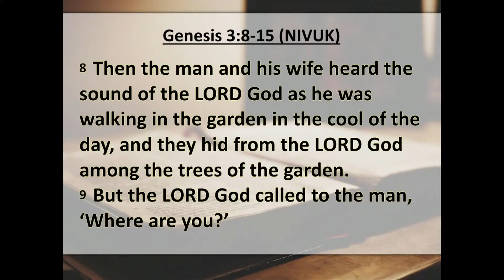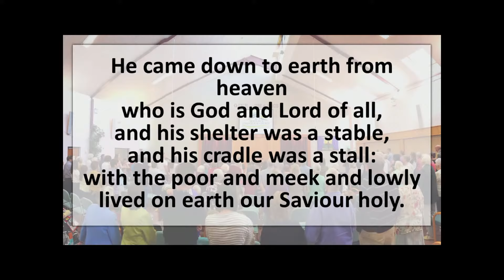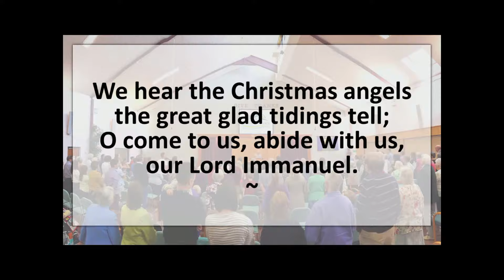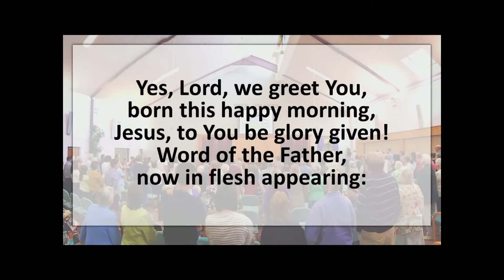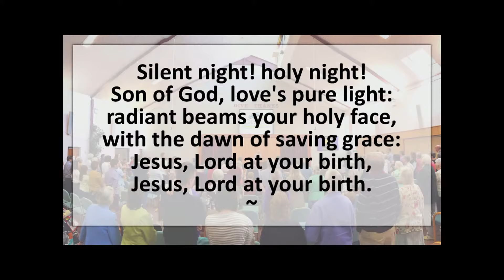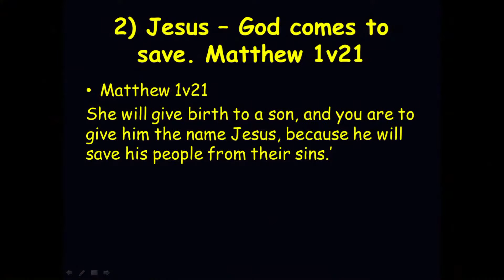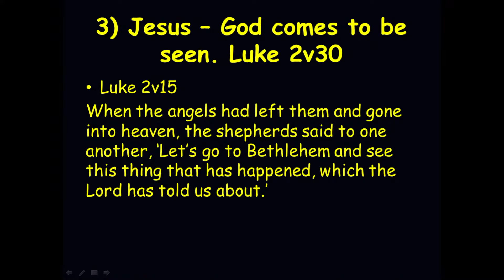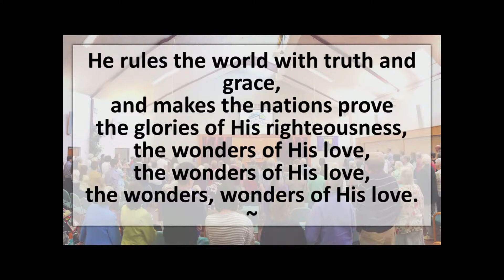NEC Candle-lit Carol Service (Recording) | 20th December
This is the recording of the live-stream of our Candle-lit Carol Service!

There will be carols sung*, Christmas readings and teaching from the Bible to help us see and celebrate the birth of our Lord Jesus and the amazing difference it makes for all of us, even in the darkest of times.

If you would like to find out more, or if you are interested in trying out the Christianity Explored course, or find out how to take the first steps of accepting Jesus into your life, please do feel free to get in touch. We would love to help in whatever way we can.

Facebook, Twitter & Instagram: 'newtownevangelical'

*There will be recordings of carols played; and also carols will be sung by a small group, following government regulations regarding singing.